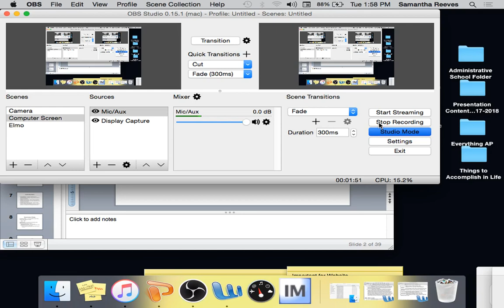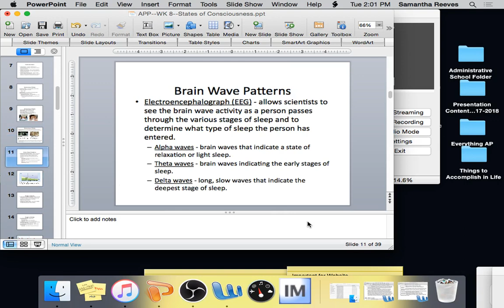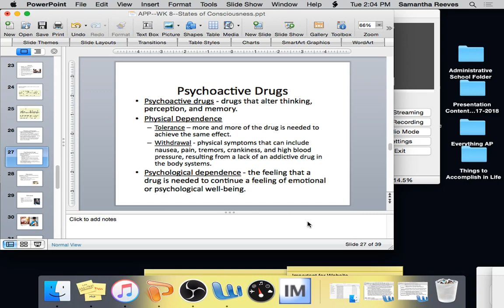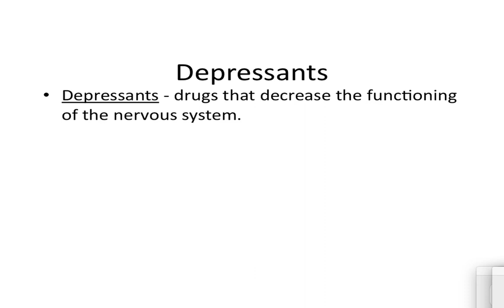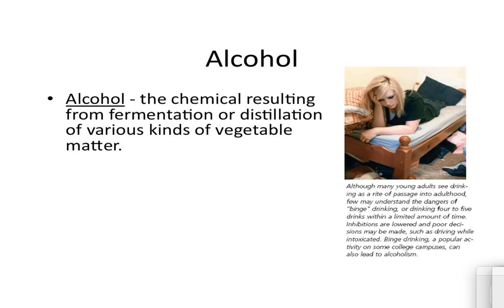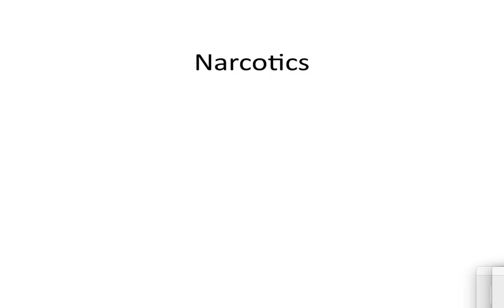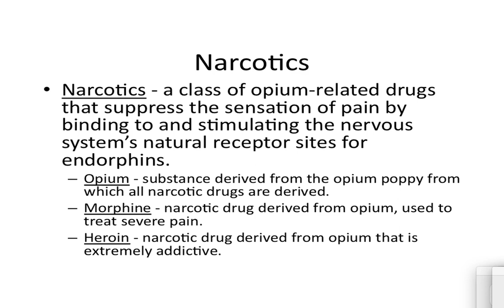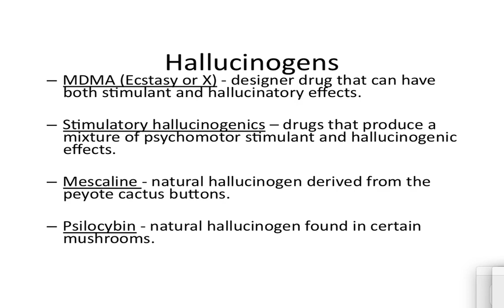APP--WK 8--Day Four--Final Lecture